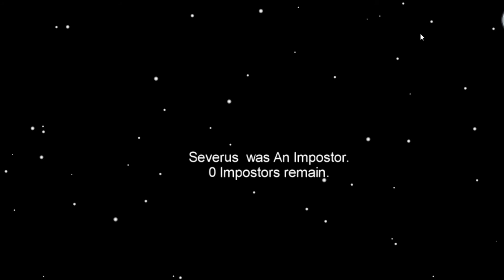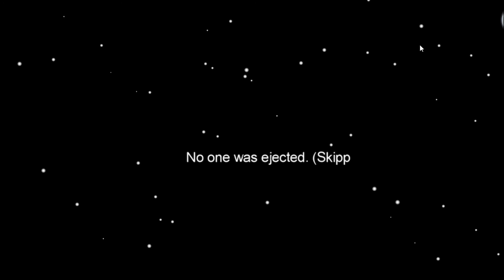Among us But Sonic Is The Imposter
30 likes plss

among us sidemen,
among us art,
among us aoc,
a among us live,
a among us hacker,
a among us drawing,
among us bad timing compilation,
among us but it's a reality show,
among us but with 99 imposters,
among us comic,
among us cheats,
among us coffin danceamong us song,
among us sidemen,
among us art,
among us aoc,
among us comic,
among us cheats,